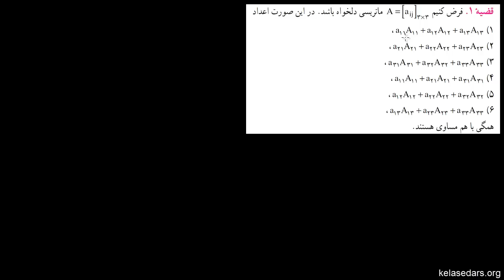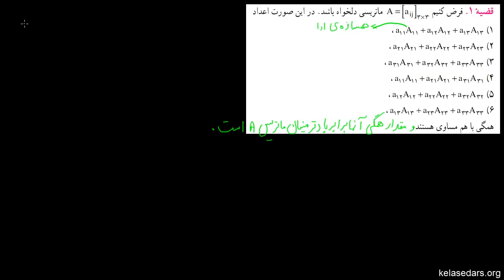ماتریس و دترمینان ۱۴ - دترمینان ماتریس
در این ویدیو دترمینان ماتریس ۳در۳ را تعریف میکنیم و نحوه محاسبه آن را با یک مثال نشان میدهیم